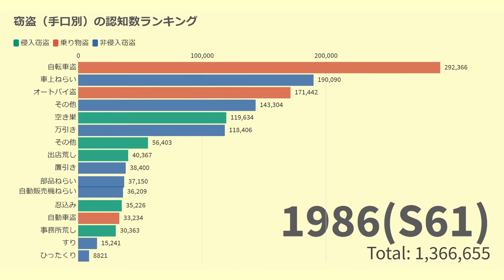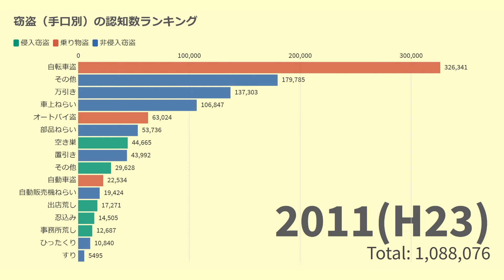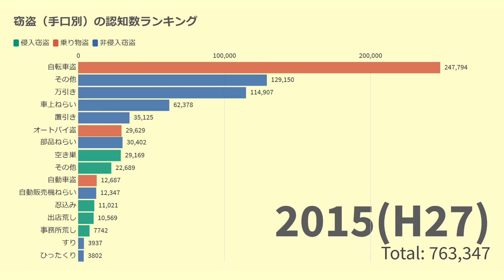【1973-2016】窃盗（手口別）の認知数ランキング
窃盗の手口別認知数ランキング（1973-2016）です。「認知数」とは警察が認知した数のことです。認知数に対して検挙数があり、その割合が検挙率となります。警察が認知していない事件はカウントされていないともいえます。